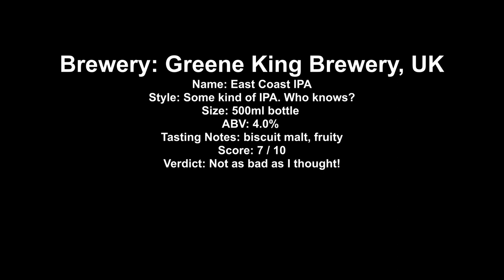Greene King East Coast IPA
Brewery: Greene King Brewery, UK
Name: East Coast IPA
Style: Some kind of IPA. Who knows?
Size: 500ml bottle
ABV: 4.0%
Tasting Notes: biscuit malt, fruity
Score: 7 / 10
Verdict: Not as bad as I thought!